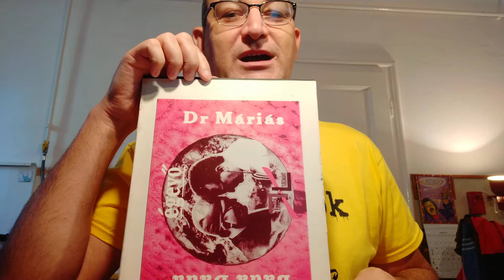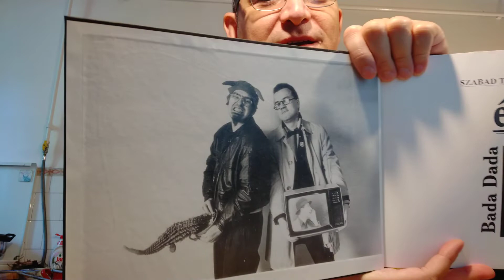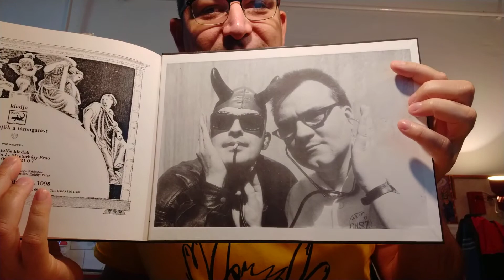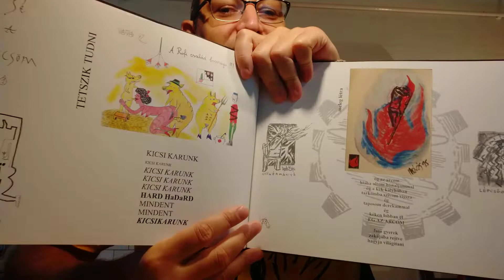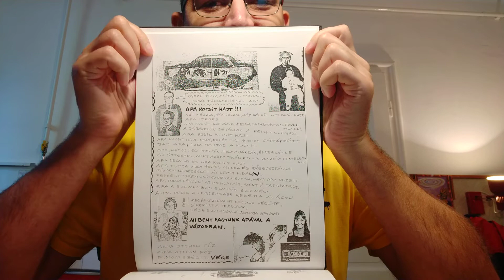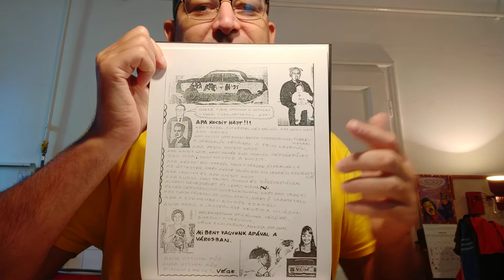A pápa már a spájzban van... *📦* Rikári HAUL (& kávé vlog)